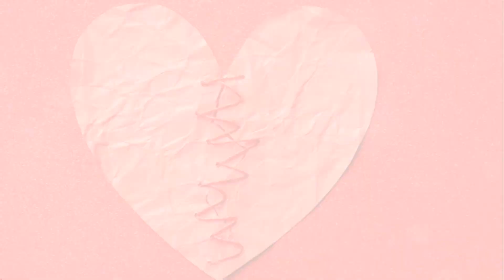Love After Loss Navigating the Psychology of Relationships